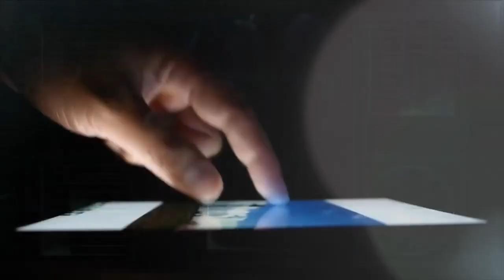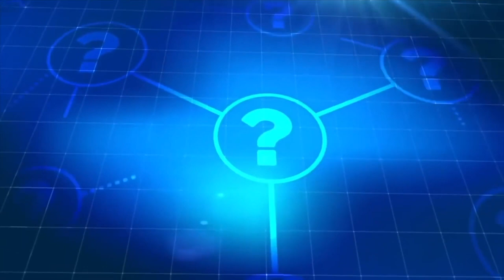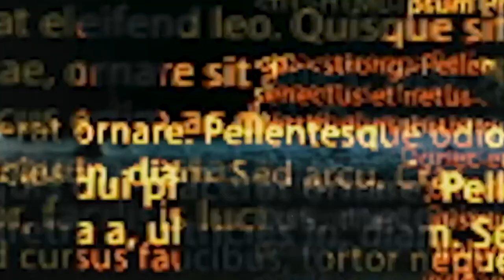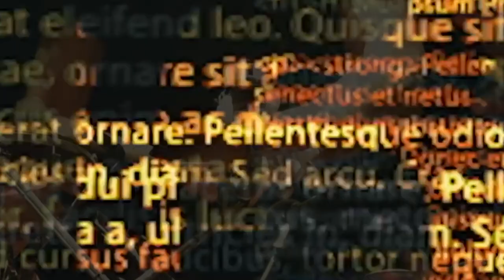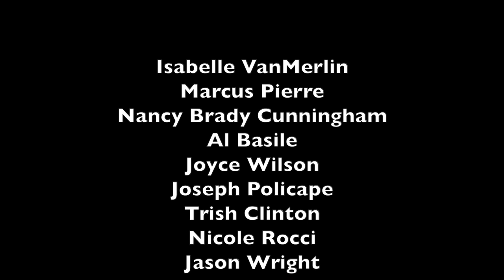Virtual Everyone has a Voice Poetry Series 07